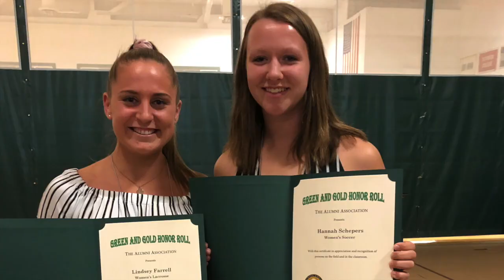2019 McDaniel Soccer Year Review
Looking back on 2019!